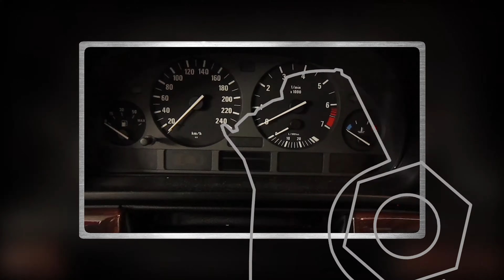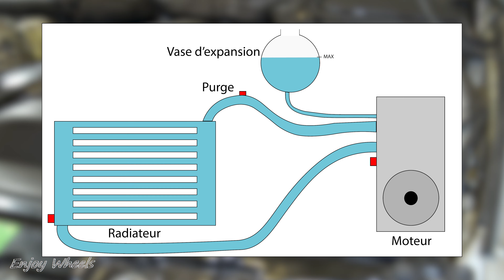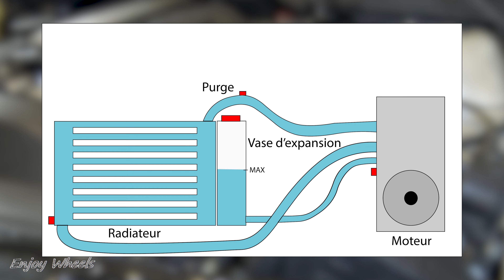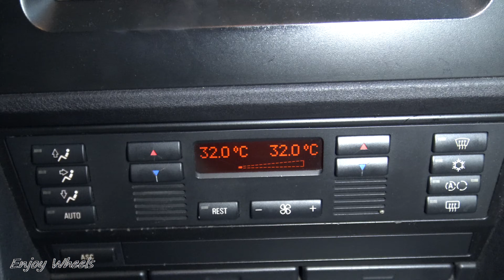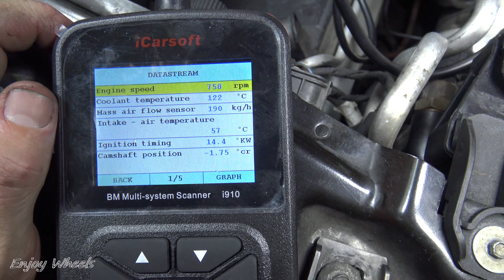Comment VIDANGER et PURGER un CIRCUIT de REFROIDISSEMENT ? Voici un cas plus DÉLICAT que les autres!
Je vous montre comment je fais pour remplacer et purger le liquide de refroidissement sur une BMW série 5 E39. Sur cette voiture le circuit de refroidissement est plus difficile à purger que sur d'autres véhicules et je vous explique pourquoi. Je n'utilise pas la méthode de la revue technique automobile, je vous montre une autre méthode qui fonctionne aussi et qui évite de faire chauffer le moteur.

0:00 Intro
2:39 Vidange du liquide de refroidissement
5:22 Remplissage par le vase d'expansion
6:09 Remplissage par la vis de purge
7:18 Chasse de l'air et fin de remplissage
9:56 Test du circuit de refroidissement

Si cette vidéo vous a plu, n'hésitez pas à la commenter, à la partager, à mettre